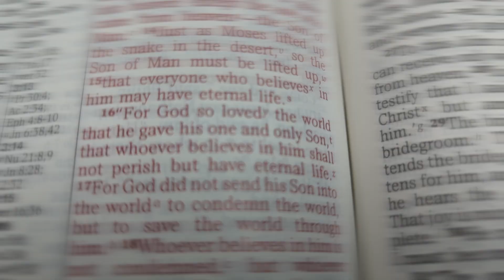Watch This If You Feel Unloved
It's normal to feel like no one cares. In those times, it's important to remember this simple truth.